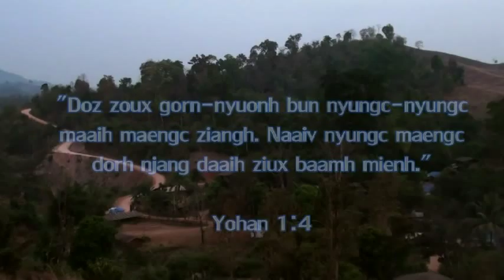mien movie- Mborqv Jaax Ciangv (battleground) part 1/20